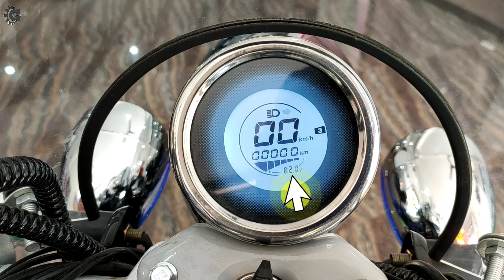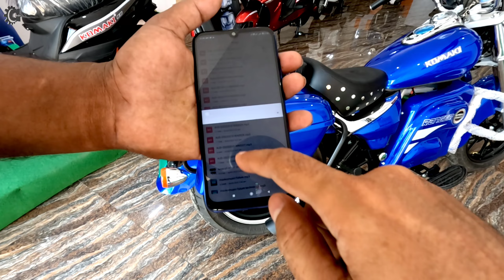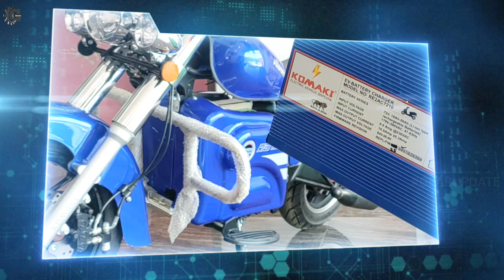India's 1st Electric Cruiser Bike | 180 km Range | Top Speed 70 kmph | Best Electric Bike | Review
Komaki Electric Bikes Ranger Detailed Review.
I have mentioned Komaki Electric Bikes Ranger price.
I have also mentioned about the warranty of  battery, Charger, motor and controller.In this video you will see a ride review.

KOMAKI ELECTRIC VEHICLE
SHREYANVI ECO AUTOMOBILES
NH - 33 , Pardih ( Dimna to Pardih Road )
Mango, Jamshedpur - 831012, Jharkhand
Beside Royal Enfield Showroom

Amazon Buying Link
My Equipments & Gadzets

UNDER 10,000/-

( Under 8000/-)